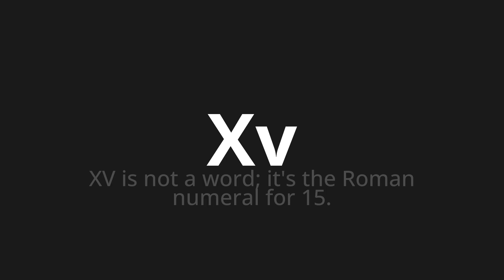How to pronounce Xv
Master the Pronunciation of 'Xv Which Means XV' - which means : XV is not a word;It's the Roman numeral for 15. 📝 with @PizzaPronunciation 🎓🗣️ - [Your Guide to Italian]

Learn to pronounce 'Xv' perfectly in Italian with our easy and engaging tutorial by @PizzaPronunciation! 📖📽️ In this comprehensive video, we provide you with native speaker examples 🗣️👂 and phonetic breakdowns 🎵 to ensure you get the pronunciation just right.

How to say XV in Italian